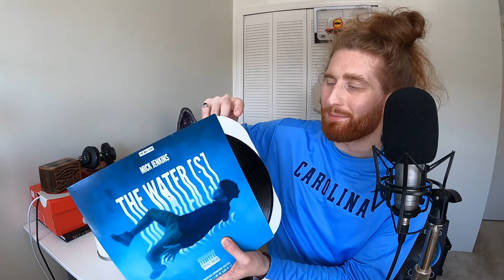Episode 82 - Fandom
This week is all about fandom!! First we start with some exciting news within this show (0:33) then we get into the concept of being a fan (3:00) starting with sports and music and taking it all over the place! Then we touch on NFC tags (30:18), a negative within fandom (37:44) then more positives, before finally getting into UNC beating Duke in the Final Four (49:34). Go Heels!! Love Yall!!

Everywhere else?? Just search "The Bobby Keefe Podcast"